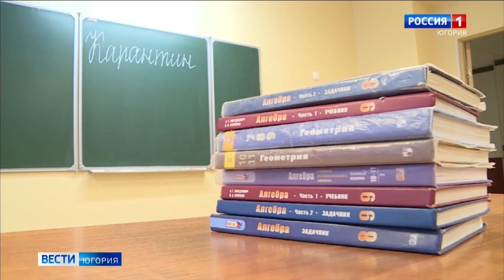Школы в Советском и Пионерском закрыли на карантин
Вслед за Югорском на карантин закрылись школы в городе Советском и поселке Пионерском. Данное решение было принято в связи со стойкой тенденцией к росту заболеваемость ОРВИ и гриппом.

Смотрите выпуски "Вести-Югория" на телеканале Россия-1 ежедневно по будням:
утром - 5:07, 5:35, 7:07, 7:35, 8.07, 8:35, 9:00
днём - 14:25
вечером - 21:05
И в выходные:
в субботу - 8:00
в воскресенье - итоговая программа "Местное время. Воскресенье" - 8:00